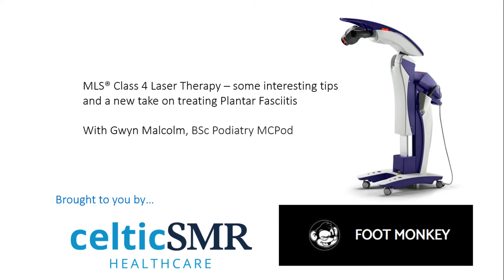Tips and tricks on incorporating MLS Class 4 Laser Therapy into the treatment of plantar fasciitis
Gwyn Malcolm, podiatrist and clinic owner, provides some tips and tricks and a new take on incorporating MLS Class 4 Laser Therapy into the treatment of plantar fasciitis